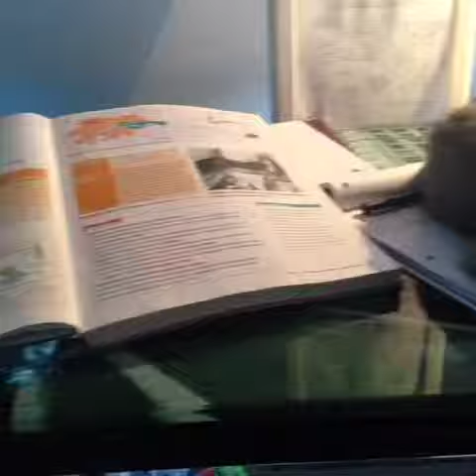LOL. 9 Deadly Fat Cats Mistakes And How To Avoid Them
Tags:pet blackcat animalsofinstagram cat abyssiniancat britishcat chatte cc_featuring whitecat blackcatsrule beaut ilovecats pets catsdaily catsmile ilovemycat birman catlovers catofinstagram